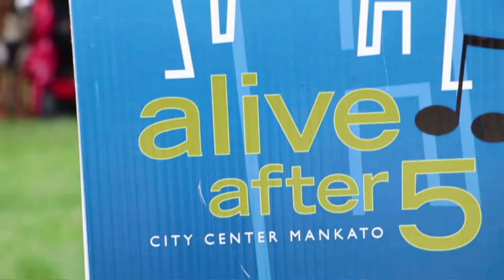Alive After 5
Alive After 5, started in 2009, is an annual concert and community gathering event in the heart of City Center Mankato. Organized by the City Center Partnership and long time sponsor Schells Brewery, Alive After 5 has become a place to find great music, food, drinks, artists and crafts.

** A vibrant community can mean great business success. If you have want to discuss commercial sales or leasing options in the Greater Mankato Metro give me a call